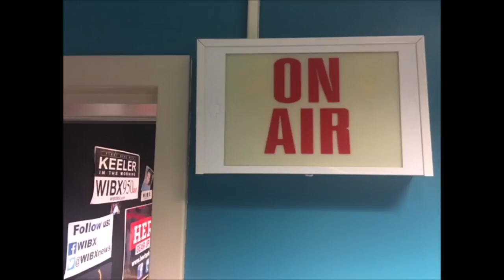Congresman Anthony Brindisi on his first 100 days in office